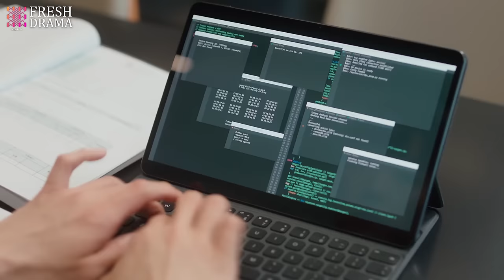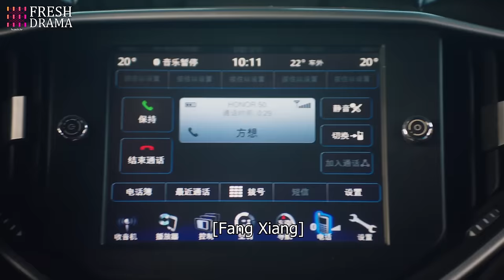President's Secret Fiancee💓EP05 | zhaolusi xiaozhan |She had car accident and became CEO's fiancee